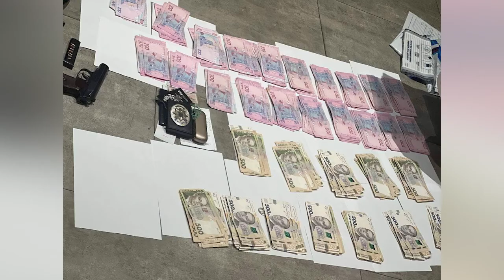Правоохоронець з Дніпропетровщини вимагав у буковинського агентства з нерухомості хабар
Вимагав в агентства з нерухомості хабар за вплив на податкову. ДБР повідомило про підозру правоохоронцю. За даними слідства, поліцейський вимагав від представника будівельної компанії 280 тис. грн неправомірної вигоди за вирішення питання про виключення фірми із категорії ризикових та усунення перешкод для подальшої господарської діяльності.